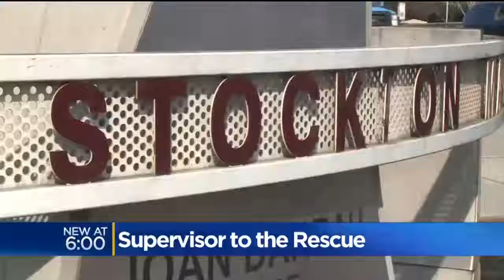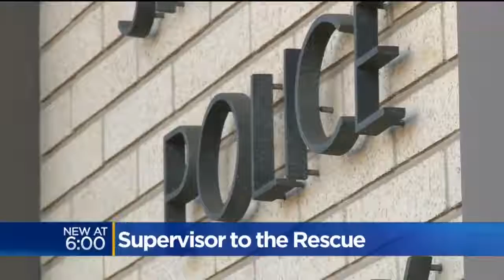Supervisor Breaks Up Stockton Attack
Supervisor Breaks Up Stockton Attack. CBS 13's Carlos Correa reports (185).